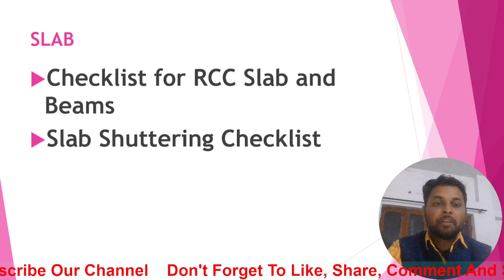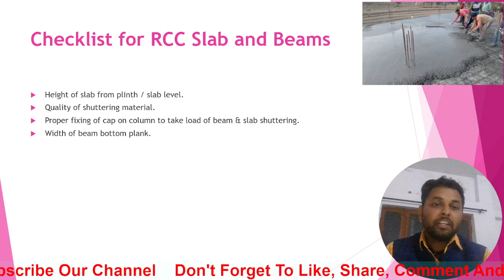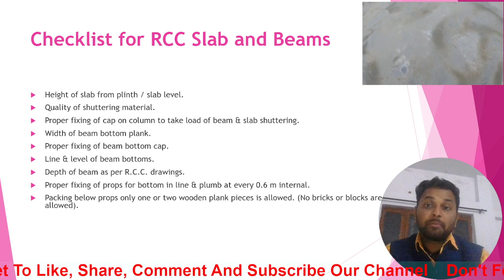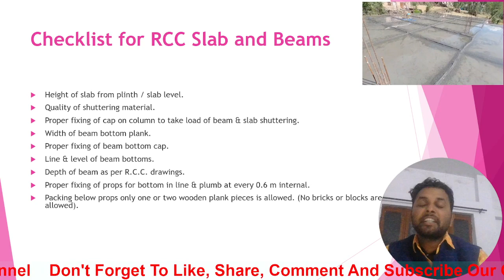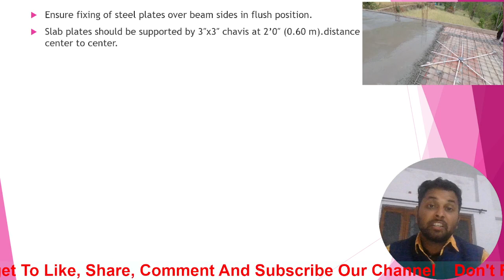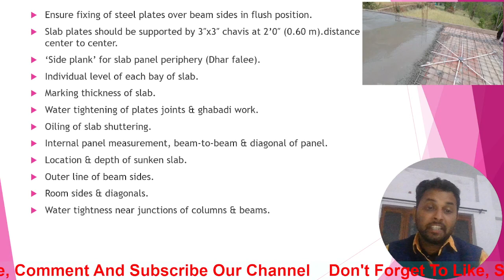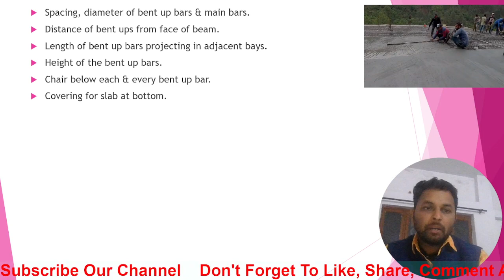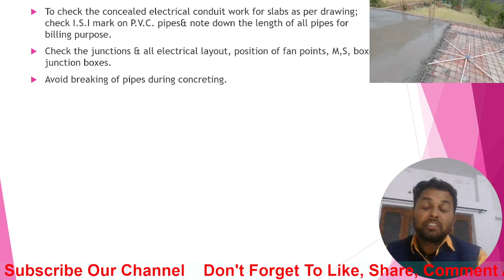CLASS-16 SLAB R.C.C Estimating and Costing in Civil Engineering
Estimate give an idea of the cost of the work and hence its
feasibility can be determined i..e whether the project could be
taken up with in the funds available or not.
2. Estimate gives an idea of time required for the completion of the work.
3. Estimate is required to invite the tenders and Quotations and to
arange contract.
4. Estimate is also required to control the expenditure during the
execution of work.
5. Estimate decides whether the proposed plan matches the funds
available or not.
PROCEDURE OF ESTIMATING OR METHOD OFESTIMATING.
Estimating involves the following operations
1. Preparing detailed Estimate.
2. Calculating the rate of each unit of work
3. Preparing abstract of estimate
DATA REQUIRED TO PREPARE AN ESTIMATE
1. Drawings i.e.plans, elevations, sections etc.
2. Specifications.
3. Rates.
Smartzworld.com Smartworld.asia
Introduction to the Subject 2
1.4.1 DRAWINGS
If the drawings are not clear and without complete dimensions the
prepa-ration of estimation become very difficult. So, It is very essential
before prepar-ing an estimate.
SPECIFICATIONS
a) General Specifications: This gives the nature, quality, class and
work and materials in general terms to be used in various parts of
wok. It helps no form a general idea of building.
b) Detailed Specifications: These gives the detailed description of the
vari-ous items of work laying down the Quantities and qualities of
materials, their proportions, the method of preparation
workmanship and execution of work.
RATES:
For preparing the estimate the unit rates of each item of work are
re-quired.
1. For arriving at the unit rates of each item.
2. The rates of various materials to be used in the construction.
3. The cost of transport materials.
4. The wages of labour, skilled or unskilled of masons, carpenters,